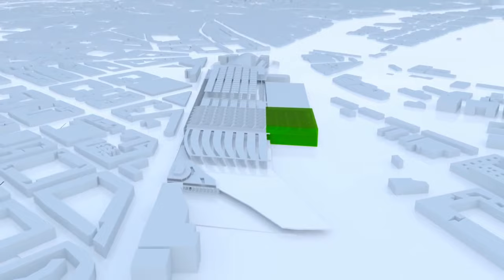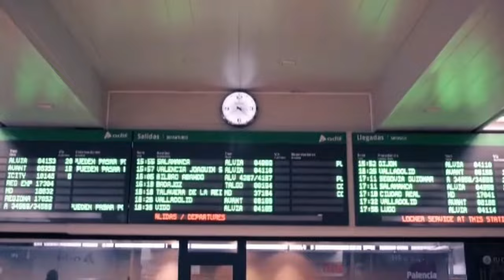⚠️ PROBLEMAS OBRAS ALTA VELOCIDAD ⚠️ Chamartin y Atocha / Tunel del AVE Madrid / Inauguraciones 2022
Se avecinan muchos cambios en el mapa de la alta velocidad española en los próximos meses, importantes novedades e inauguraciones, nuevas ciudades, como el AVE a Burgos, Murcia, Asturias o EXTREMADURA e importantes obras de ampliación de las estaciones de ATOCHA y CHAMARTIN, incluyendo la conexion del AVE con el aeropuerto de Barajas o el Tunel bajo Madrid, conocido como de la risa que cambiará por completo el mapa de las lineas de todo el pais, pero eso también traerá problemas a los viajeros, incluyendo cambios en las paradas de las lineas del Levante y quiza, tambien las del sur o el AVE a Galicia.
Te cuento todos los detalles, inauguraciones y novedades de la alta velocidad, imprescindible para muchos de tus viajes con Renfe, AVLO, OUIGO, IRYO.
Asi como los inminentes cambios en las paradas de los trenes de Albacete, Elche y Alicante.